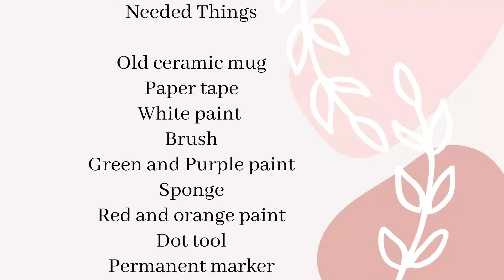Ceramic Mug Pen Holder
Hi Friends ! Need a pen holder ? Check this Ceramic Mug Pen Holder video . It is easy to make and the result will be beautiful . Try this and comment me .